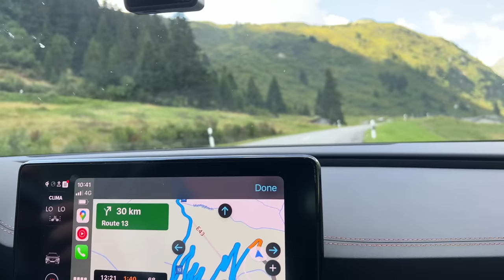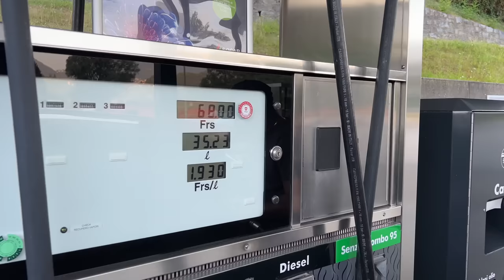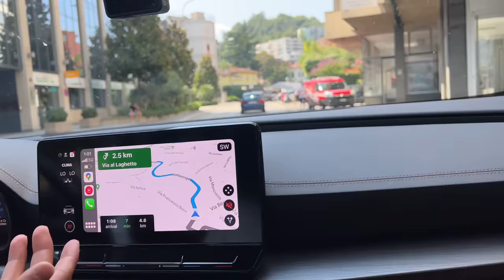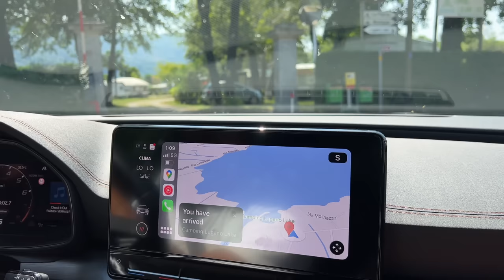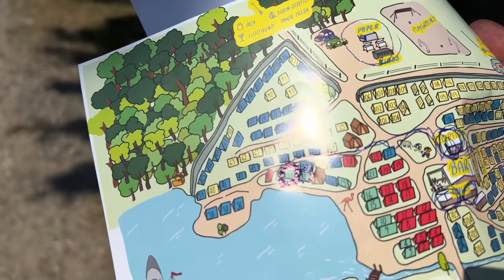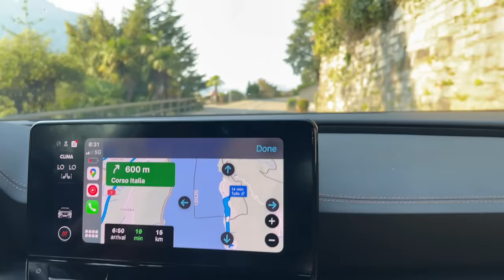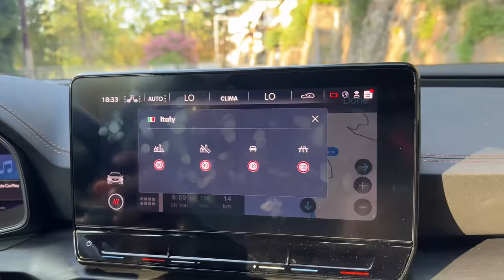Switzerland se Italy in 10 minutes, Mini Italy in Switzerland | Canada to India Road Trip | ep 50.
Join us on an epic journey from Canada to India on our YouTube channel, 'Rooh se Raahi.' In Episode 50, we explore the breathtaking Alps Mountains, reaching Lugano, Switzerland. Experience the thrill of camping amidst nature's beauty and discover the charming Campione d'Italia along the way. Don't miss this unforgettable adventure